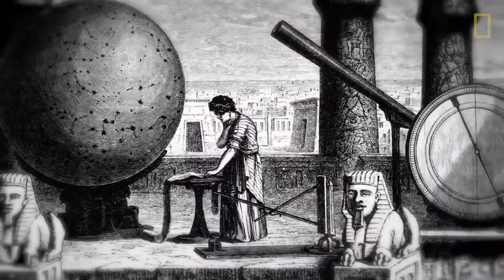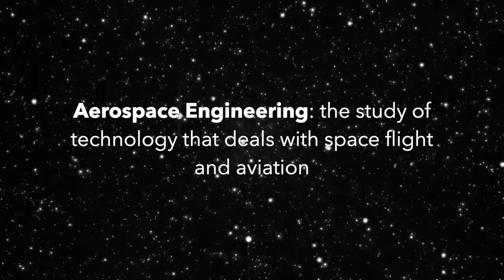The Journey to SPACE: Intro to Aerospace for kids!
Here is a basic introduction to aerospace engineering, including the origins of the universe!
In this video, you will learn how the universe began, how space exploration started, and how you can become a spacecraft designer or even an astronaut living in space.